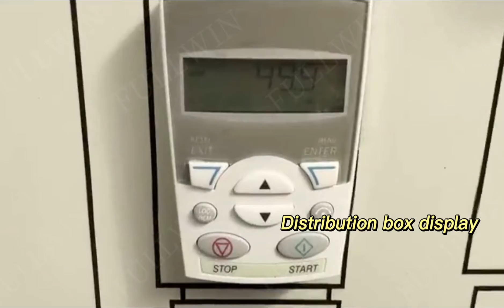PVC powder mixer machine +86 17669639826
FULLWIN plastic extruder machinery manufacturer Independent production of various extrusion equipment,such as,
Single wall corrugated pipe machine
Double wall corrugated pipe machine
PP PE HDPE pipe prodution line
PVC pipe production line
PVC profile production line
WPC decking profile production line